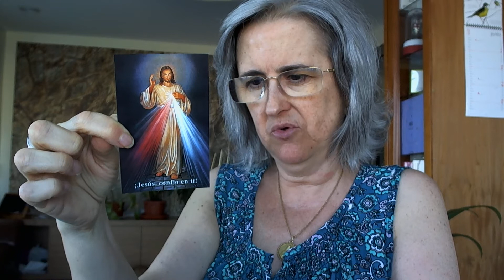CONSAGRACIÓN A LA DIVINA MISERICORDIA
Oraciones del cristiano